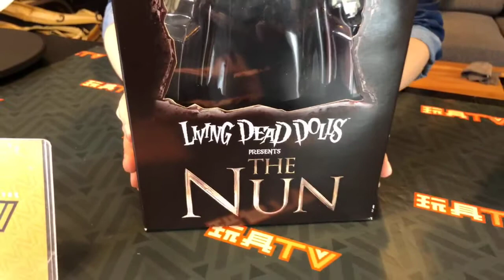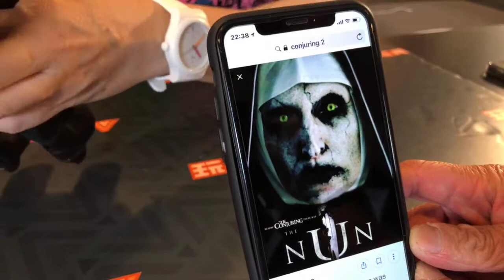TOYSTV S6 EP7 P4「爆玩具」Mezco Toyz Living Dead Dolls - The Nun Unbox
Program host: BRYAN LO, JOE